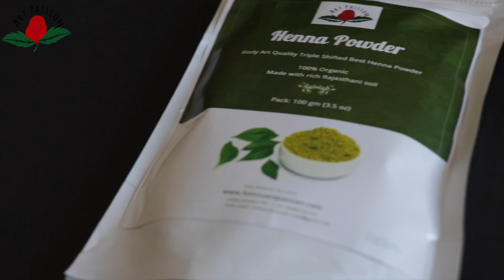beautiful peacock motif using shading technique with mehendi :English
Art Passion henna powder supplier contact whats app message only : + 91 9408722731

Our main  moto is learn right thing right way, Art is our passion and we believe in teach with that passion. Mehandi is something very near to my heart and through my videos i am trying to spread that love of art to everyone.